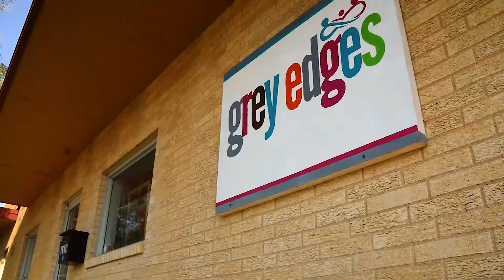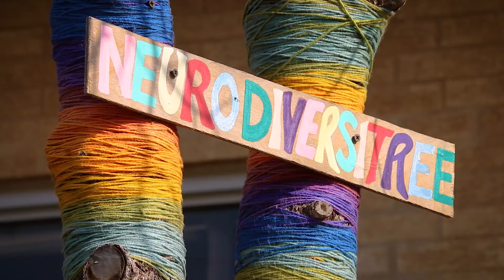Hispanic Heritage Month 2021 - Kelly Reyna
Kelly Reyna is not only an artist of excellence, but she is also the founder of a non-profit organization called Grey Edges. Grey Edges' vision is to highlight, promote and assist under-represented and emerging artists. She has showcased her beautiful art in many areas of town including the First Friday Art Trail along with murals and paintings at highly frequented restaurants in southwest Lubbock. She has a heart for autistic and neuro-diverse families and has joined with the Burkhart Center at Texas Tech to showcase several students' masterpieces in her art gallery. Kelly highlights her Hispanic heritage in many of her art pieces including the mural of Frida Kahlo outside the Grey Edges studio building. She is a wonderful representative of Latina creativity and is definitely making a positive impact within the Lubbock community.